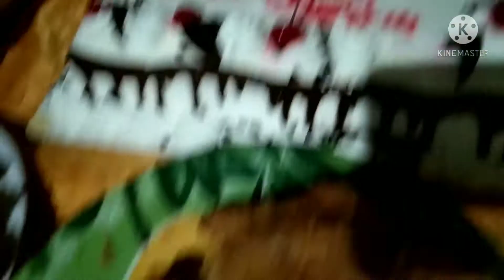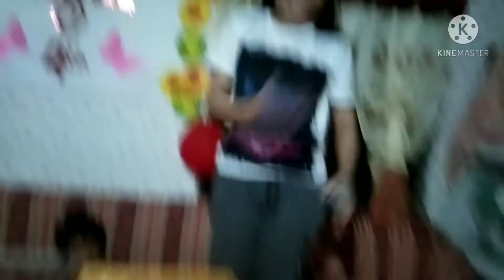Simple Birthday Celebration of my Daughter | AIRA 4TH birthday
Her birthday was January 21, 2021.We celebrate her birthday at my Mother's house. Thanks to my family 😍😍. Be good girl always my dear Aira.